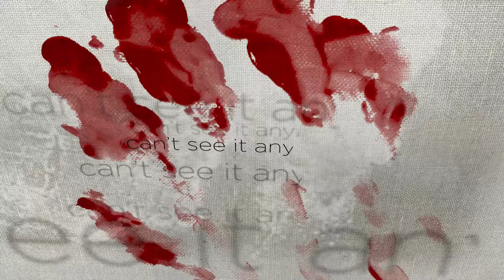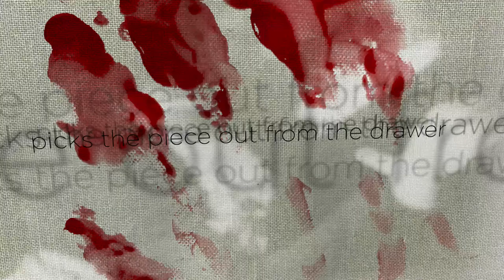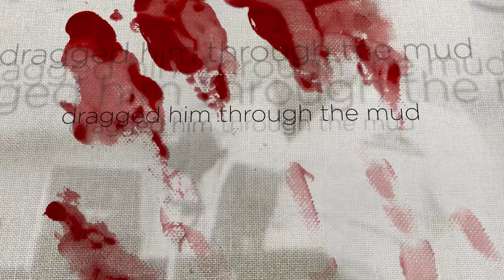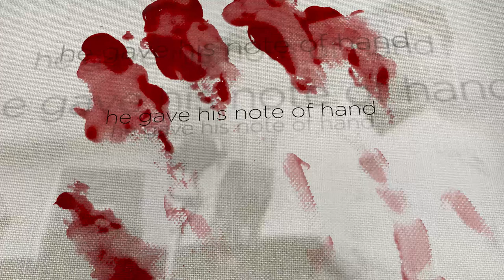"Blank Canvas" (Lyric video), MACHINÆ, 2015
MACHINÆ's latest single from their upcoming debut album "Clockwork" from Concorde Music Group.

Music by Mika Piipponen, lyrics by Pekka Kauppinen. Video, cover artwork and photography by Jonas Eriksson. Single also available at Spotify and iTunes.

MACHINÆ [ma.ʃi.nə] plays melodic modern metal with rock influences. Vocalist Mika handles beautiful melodies as well as strong growls. Their biggest influences are Nordic metal (Amorphis, Sentenced, Insomnium, Deathstars) and American mainstream rock/metal (Metallica, Stone Sour, Slipknot). By combining these influences MACHINÆ creates their own amalgam filled with catchy melodies backed by a wall of sound.

MACHINÆ was created by the former Lunar Path primus motor and guitarist Eriksson and drummer Romppanen during the spring of 2014. The group found its current form when guitarist Karenko, bassist Kauppinen and former Chaos Injected vocalist Piipponen joined the band. The name MACHINÆ comes from the band’s relentless work attitude, always pushing forward and challenging themselves.

MACHINÆ released their first two track single “Never Coming Back” as a unique USB-card on the 15th of January 2015. The USB card contains high quality audio files and music videos of both tracks, exclusive footage and behind the scenes photos and videos. Second single “Medicated Wings” was released on the 26th of June 2015. Both singles were also released digitally through Spotify, iTunes, Google Play, etc.

MACHINÆ just finished working with their debut album “CLOCKWORKS”. The album was recorded and mixed by Eriksson in Silvertape Studio during April through June 2015 and mastered by Audiamond in August 2015. The album will contain 11 original songs  and it’ll be released worldwide in late November. Music of the album is made by Eriksson and Piipponen and lyrics by Eriksson, Piipponen and Kauppinen.

MACHINÆ is:
PIIPPONEN - Vocals
ERIKSSON - Guitar & Keys
KARENKO - Guitar
KAUPPINEN - Bass
ROMPPANEN - Drums

Piece of charcoal in the drawer
and the canvas on the drawing board
has been blank for longin despair
he struggles to recall
but a picture he saw once before
can’t see it anymore

he wants to paint it grey
he wants to show them all how he feels
with all the darkest shades
for those that dragged him through the mud
for their ignorance
for all the pain that lead him to this
they shall regret their stance
when he paints the floor with their blood

picks the piece out from the drawer
with his gun in hand, comes to the fore
walking out the door
every day he plays his chosen part
until graciously he makes his art
his world will come apart

he wants their light to fade
the ones that dragged him through the mud...

he gave his note of hand
when he painted the floor with his blood